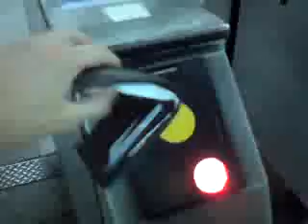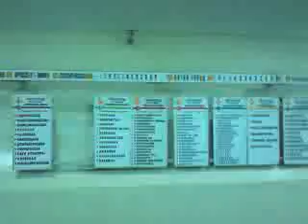Moscow metro. Train arriving. Station "Kon'kovo".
You can see metro station Konkovo undergroun here. It is not old, but a bit of modern.